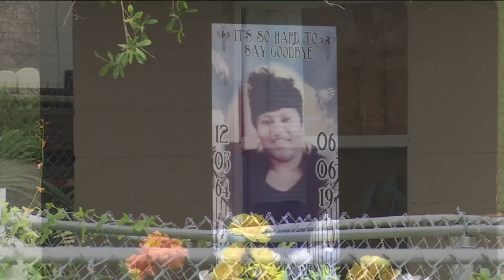Vigil for mother killed in Westside home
Remembering a local mother and grandmother, killed inside her Westside home.